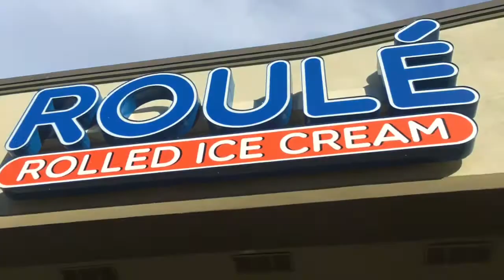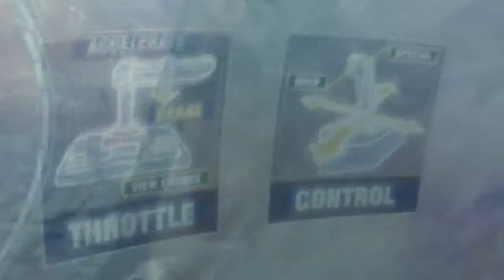New Orleans Anniversary Trip!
Hey y’all! We’ve missed y’all. Here’s a little snippet of our mini getaway down the road to New Orleans, LA! We are celebrating 5 years of marriage.